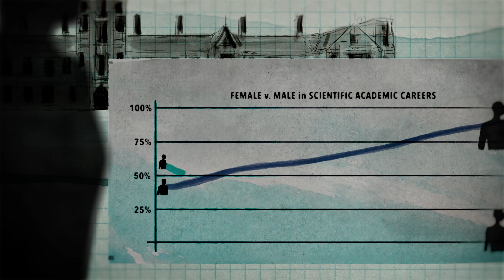The Leadership - Trailer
The world is crying out for a new model of leadership, but what is it? One woman thinks she has the answer. Self-described Australian 'CEO and Dreamer' Fabian Dattner, leads an international group of 76 female scientists on an Antarctic voyage designed to transform them "into the sort of leaders they want to be." Her hope is that once these women are primed to lead in science, they will be able to make meaningful change around the world. But on board, as the women's deeply personal stories of workplace gender biases are revealed, Dattner's own leadership style and philosophy is severely tested.

Set against the planet’s last untouched wilderness, The Leadership unearths the profoundly troubling systemic obstacles to women's advancement in science and beyond.